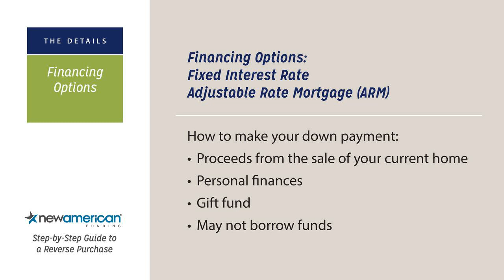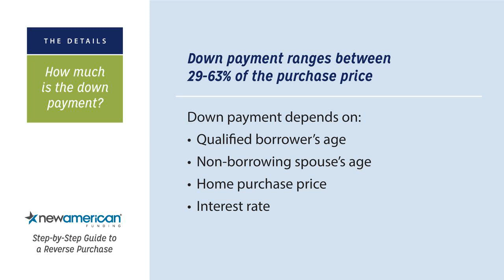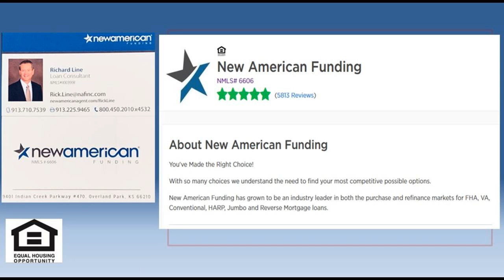Top 5 Reverse Mortgage Lenders Wichita Kansas City Salina Kansas 66061 66212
Top 5 Reverse Mortgage Lenders Wichita Kansas City Salina Kansas  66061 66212- A reverse mortgage is a loan that allows homeowners age 62 and older to access part of the equity they have in their home to cash.  The cash may be used for any purpose.  The loan is repaid when the owner vacates the house, passes away, or fails to pay property taxes and homeowners insurance.  The loan amounts or payments are determined by a formula that includes the age of the youngest borrower, the homes appraised value, and current interest rates.  There are several requirements the borrower must meet including age, occupancy, lien position, and property maintenance requirements.  The borrower maintains ownership of the property, not the bank.  There are multiple options available for the payout to the borrower including lump sum, a line of credit, regular monthly payouts, or a combination.  There are 3 types of reverse mortgages, the Home Equity Conversion Mortgage (HECM), the Propriety Reverse Mortgage, whose properties are ineligible for FHA financing, and the Reverse Purchase or HECM for purchase.  The majority of reverse mortgages are insured by FHA, part of the US Department of Housing and Urban Development.    The homeowner must undergo counseling from a professional who specializes in these loans.  New American Funding is a member of the NRMLA, the National Reverse Mortgage Lenders Association, and the NAIPC, the National Aging in Place Council.  NRMLA members adhere to a Code of Ethics and Professional Responsibility, must serve with integrity and professionalism, and only consider the homeowners best interest.  The reverse mortgage is not right for every homeowner, but there are many benefits that our counselors can discuss with you.  They will also bring up the key considerations for which it might not be the best option.  There are many built in protections for both the homeowner and their heirs.  New American Funding has emerged as an industry leader in the reverse mortgage industry because of its reputation for honesty and integrity.  Their dedicated department will take the time to make sure that the reverse mortgage is the right option.   Best FHA HECM Reverse Mortgage Loan Officer Overland Park, Olathe Kansas  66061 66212Best FHA HECM Reverse Mortgage Loan Officer Overland Park, Olathe Kansas  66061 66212Best FHA HECM Reverse Mortgage Loan Officer North Kansas City Kirkwood MissouriBest FHA HECM Reverse Mortgage Loan Officer North Kansas City Kirkwood MissouriTop 5 Reverse Mortgage Lenders Wichita Kansas City Salina Kansas  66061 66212Top 5 Reverse Mortgage Lenders Wichita Kansas City Salina Kansas  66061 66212